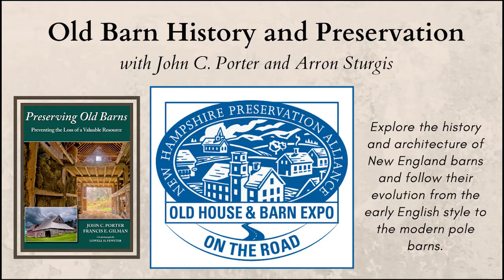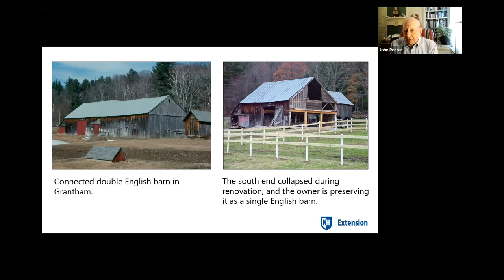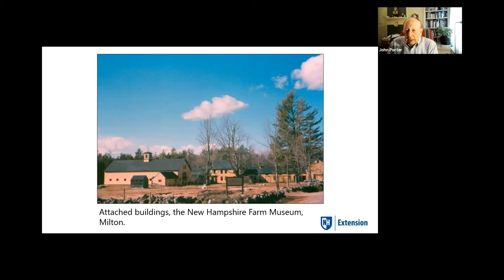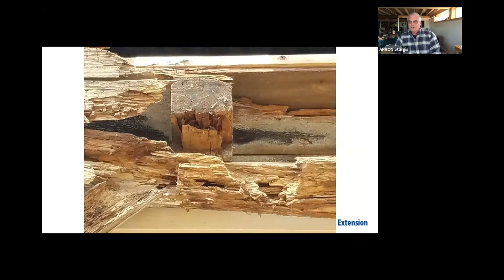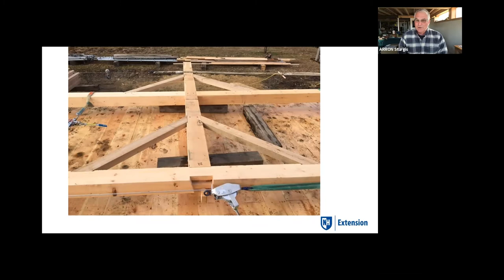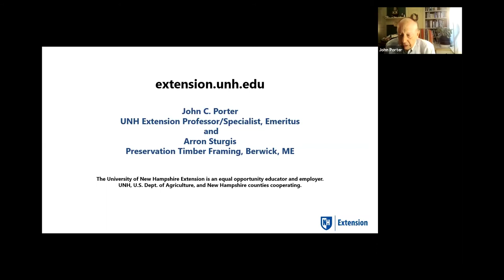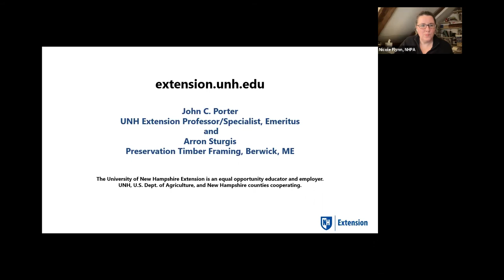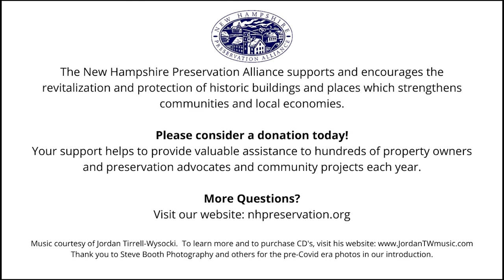Expo on the Road | Old Barn History and Preservation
Old barns are iconic around the New Hampshire countryside and they are a link to the past and the hard work involved in building these structures and tilling the land.  This session follows the evolution of barns from the early English style, Yankee design, and gambrel, to the modern pole barns.  As agricultural practices have changed over the years, barn design has been modified to adopt the new technology.

John C. Porter grew up on a dairy farm in Lebanon, New Hampshire and is co-author of the book, Preserving Old Barns, and he will discuss the history of old barns.

Arron Sturgis, of Preservation Timber Framing, Inc., of Berwick, Maine, is a highly respected old barn contractor and edited the structural preservation section of the barn book.  Arron will discuss some of the basic architectural features of old barns, and he will give practical advice on the preservation and maintenance of these old structures.